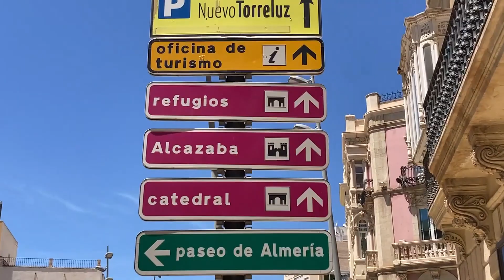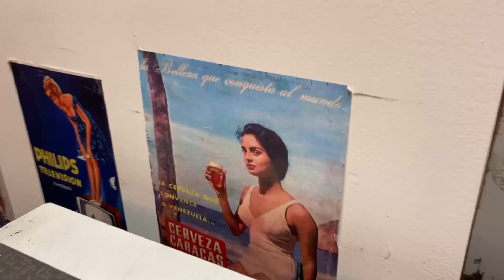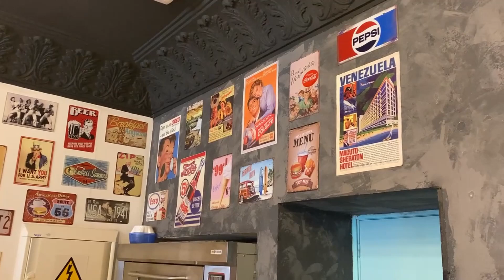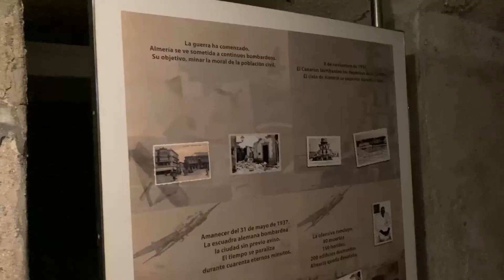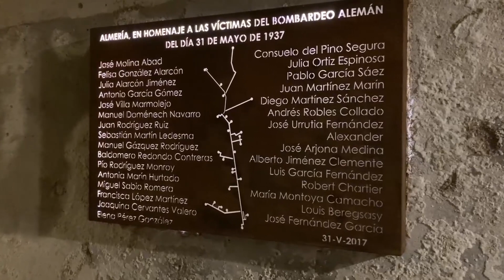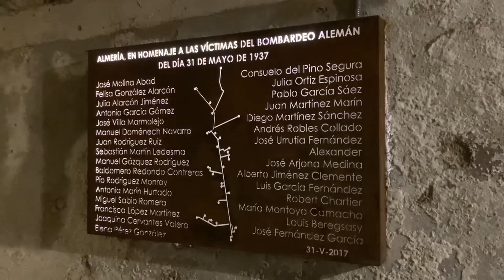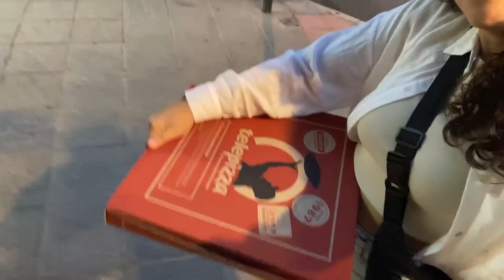Recorriendo la ciudad de ALMERÍA | Lugares que no te puedes perder!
En vez de ir directo al Parque Natural de Cabo de Gata, decidimos hacer una parada de una día en la ciudad de Almería, y lo que pensaba que sería una parada cualquiera, fue de esos pocos viajes en los que no te esperas mucho y cada lugar que visitas termina superando tus expectativas

📍 Lugares del video
Conjunto Monumental de la Alcazaba de Almería
Catedral de Almería
El Cable Inglés

Espero que disfruten este vídeo y si te gustó me apoyas mucho con un like o comentario! En la segunda parte de este viaje vamos a recorrer el tan conocido Parque de Cabo de Gata en bicicleta, sin duda es el vídeo que más me he divertido en editar pero que en el momento fue más sufrimiento que diversión😂 Si no te lo quieres perder, no te olvides de suscribirte!

0:00-01:57 Intro
01:06-01:58 Invernaderos de Almería🤯
01:58-05:06 Alcazaba de Almería
05:06-7:40 Catedral de Almería
7:40-8:20 Cable Inglés
8:20-10:36 Refugios de la Guerra Civil
10:36 gracias por ver hasta el final!